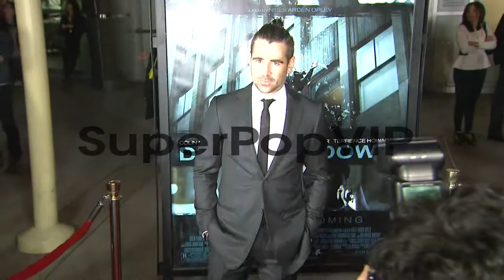Colin Farrell at Dead Man Down Los Angeles Premiere 2/26/...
Colin Farrell at Dead Man Down Los Angeles Premiere 2/26/2013 in Hollywood, CA.